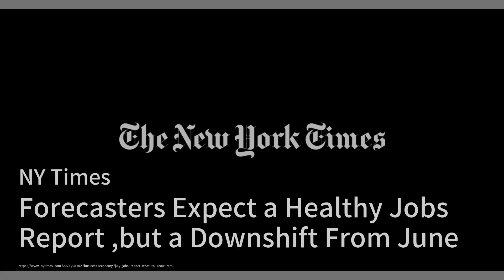英國犯罪平台關閉，全球受害者超過17萬人；沙特與中國六大金融機構簽署500億美元協議；美股期貨大跌，科技巨頭業績引發市場恐慌：華爾街新聞簡報20240802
歡迎來到我們的《華爾街新聞簡報》節目，我是你們的主持人:劉英子。今天我們要帶來三條令人矚目的新聞。首先，英國國家犯罪局關閉了一個名為Russian Coms的犯罪平台，這個平台被用來進行電話詐騙，全球受害者數量超過17萬人。該平台在2021年至2024年間共撥打了超過130萬通電話，影響了全球107個國家。三名相關嫌疑人已被逮捕。接下來，我們來看看沙特阿拉伯的主權公共投資基金（PIF）與中國六大頂級金融機構簽署了總額達500億美元的投資協議，這些協議旨在促進兩國之間的資本流動，並支持PIF在全球範圍內建立機構合作夥伴關係。最後，美國股市期貨全線下跌，道瓊斯工業平均指數期貨下跌1%，這主要是因為英特爾報告了不佳的業績，並預計未來銷售將下降。同時，亞馬遜的股價也下跌了8%，因為它下調了銷售預期。請大家繼續收看詳細內容。